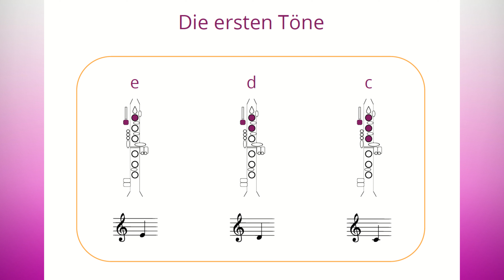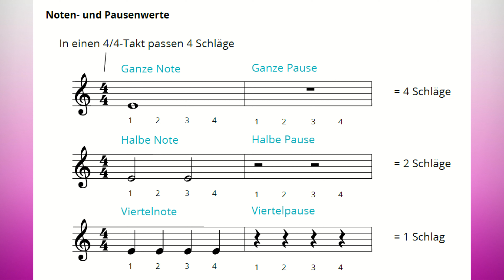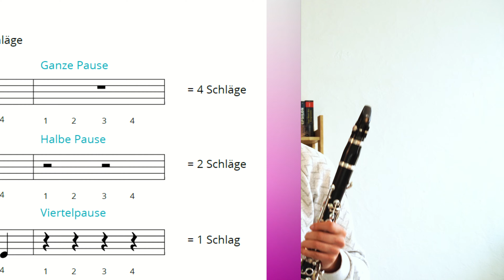Startklar? - Die 2. Unterrichtsstunde | Klarinette lernen für Anfänger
Lerne mit mir gemeinsam Klarinette von Anfang an.

📢 Jetzt neu! 📹 Der Videokurs für Einsteiger auf der Klarinette:
"Startklar? - Der Einstieg ins Klarinettenspiel"

Vielen Dank!

Online Klarinette Lernen
Ganz entspannt von zuhause aus
Falls du an Online-Live-Unterricht interessiert bist, weil du vielleicht ganz spezielle Fragen hast oder du den direkten Kontakt zu einer/m Lehrer*in suchst, folge einfach diesem

Bei Fragen kannst du dich per Mail an mich wenden